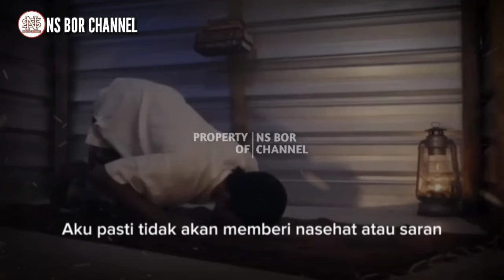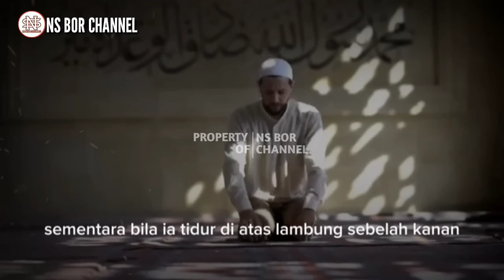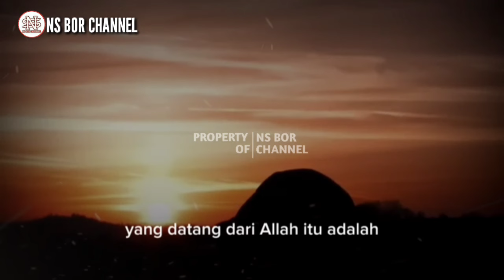JIKA PUNYA TANDA INI BERSYUKURLAH !! Inilah 5 Tanda Orang Diberi Kemudahan Sholat Tahajud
Sesungguhnya melakukan shalat Tahajud dan mengekang dorongan hawa nafsu dan setan, adalah sesuatu yang teramat berat dan sulit, kecuali bagi orang yang dimudahkan dan ditolong oleh Allah subhanahuwata'ala Ada beberapa faktor yang bisa membantu dan memotivasi seseorang untuk melakukan shalat tahajud serta memudahkan nya dengan izin Allah Subhanahu Wa Ta'ala